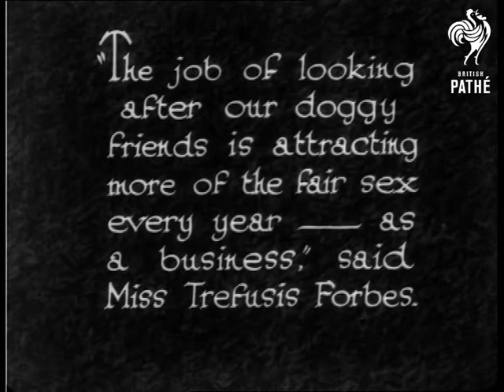The Kennel Maid (1931)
Filmed at Bell Mead Kennels, Haslemere, Surrey.

"The job of looking after our doggy friends is attracting more of the fair sex every year - as a business", said Miss Trefusis Forbes."  L/S of three women chatting to each other and petting a small dog.  L/S of group of kennel maids in overalls running towards the camera with their charges.   Very short item - incomplete.

Note: see also "Dogs" on EP216 which is almost certainly a continuation of this story.  Alternative spelling for search purposes - Bellmead Kennels.
 FILM ID:942.16